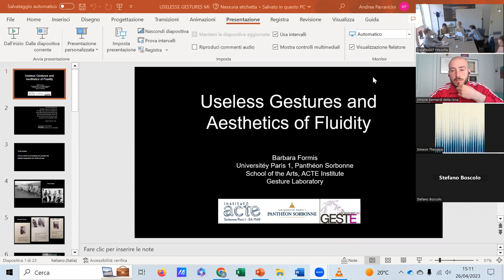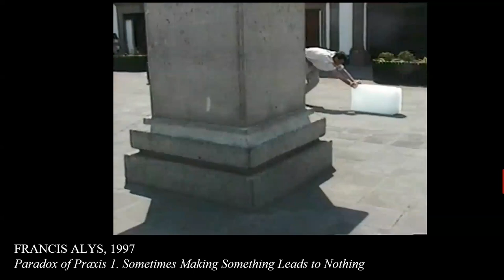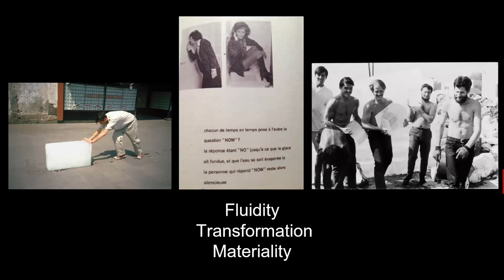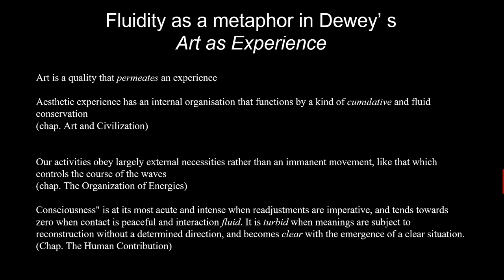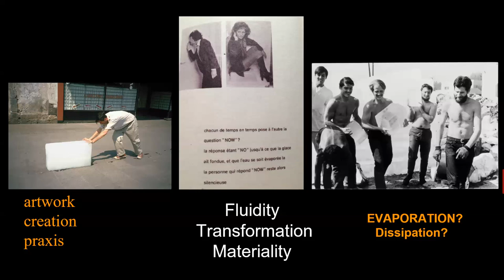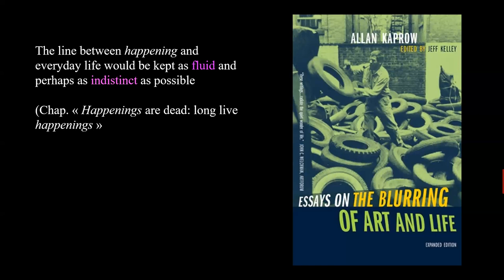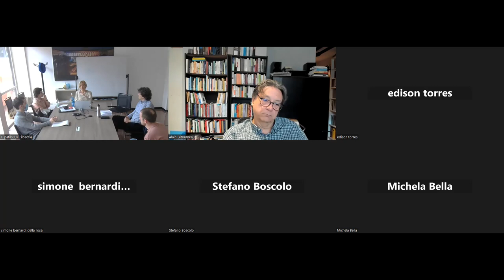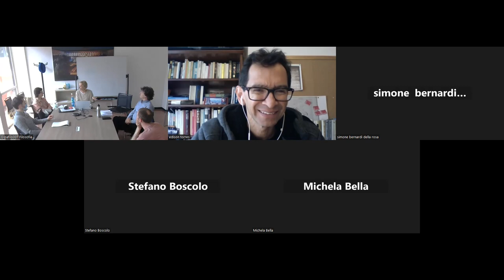Barbara Formis: Useless gestures and aesthetics of fluidity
Webinar with Barbara Formis (Université Paris 1 – Panthéon-Sorbonne) on Zoom organized by Peirce Research Group.
The Lecture is part of the Cycle of conferences: "Philosophy as a Method of Thinking Practices: Phenomenology, Hermeneutics and Post-Structuralism in the light of Pragmatism".
Video recorded on April 26, 2023.

Department of Philosophy "Piero Martinetti" - University of Milan.